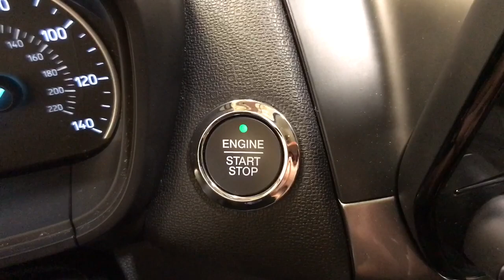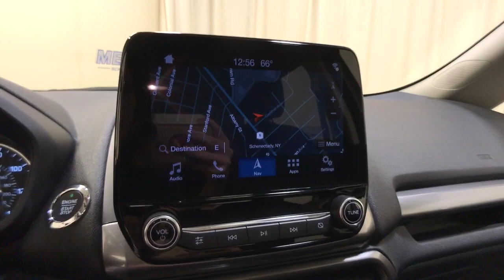2018 Ford EcoSport Schenectady, Albany, Clifton Park, Saratoga, Amsterdam, NY P2909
Diamond White Used 2018 Ford EcoSport available in Schenectady, New York at Metro Ford. Servicing the Albany, Clifton Park, Saratoga, Amsterdam, NY area.

Metro Ford
3601 State St

2018 Ford EcoSport SEbrbrCARFAX One-Owner. Clean CARFAX.